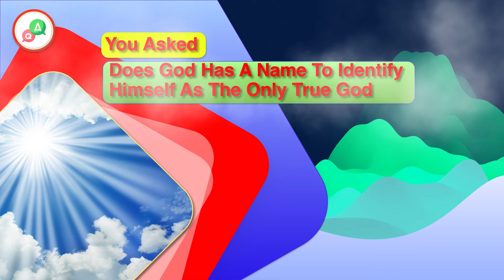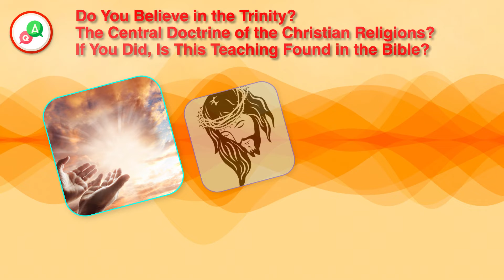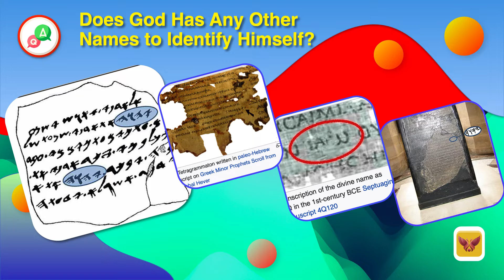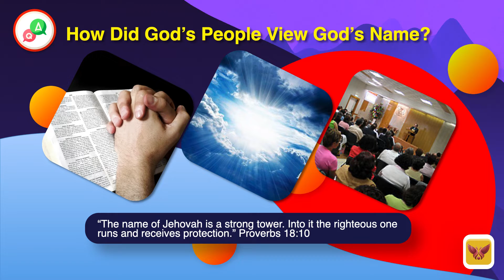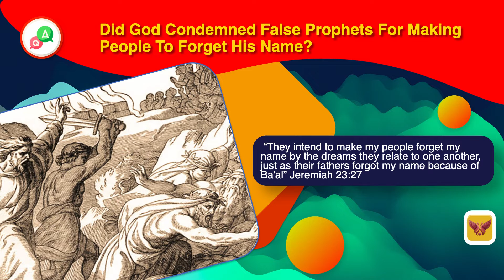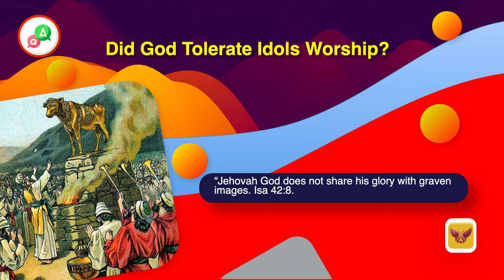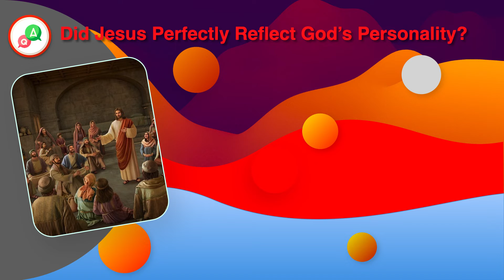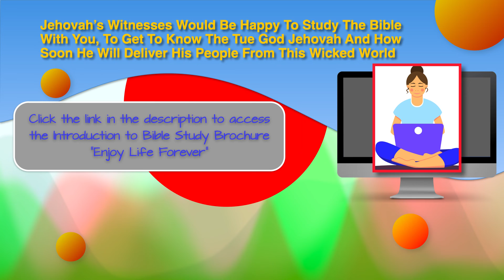You Asked, Bible Answers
Do you know God has a name?
There are many false Gods raised by Satan who claim to be the true God. To separate and identify him from these imposters True God has made known his personal Name in the Bible. Even Jesus encouraged his followers to sanctify and glorify his father’s name.
Watch this video to know the name of our true God. To know more of the Bible Truth, go to jw.org and click the link below to start your Bible Study from the Brochure “Enjoy Life Fore Ever”.
It is an introductory brochure to prepare you for a serious Bible study.